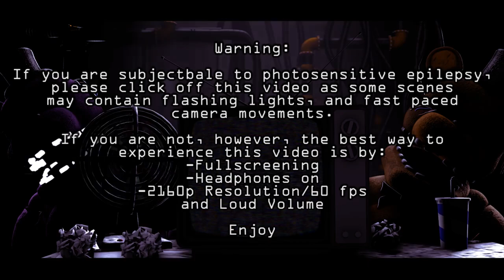INSTRUMENTAL ► FNAF SONG ''Mechanical Instinct''